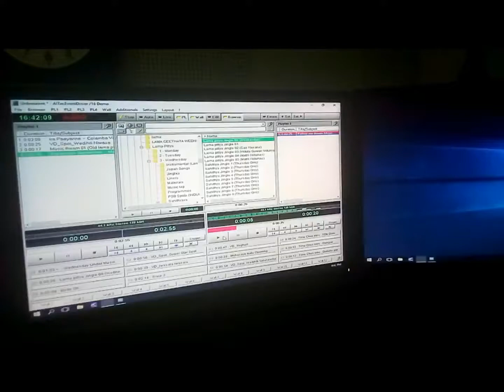Lamapitiya | Ep 003 | 2019 01 05